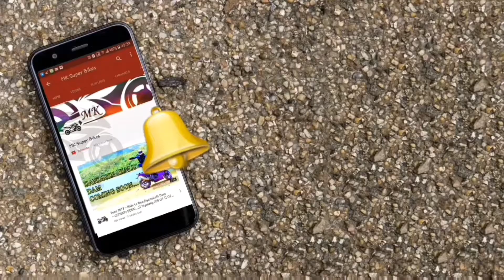हेलमेट पहनने का नया तरीका मिला .लेकिन क्या यह सुरक्षित है? Found New Way to Wear Helmet.